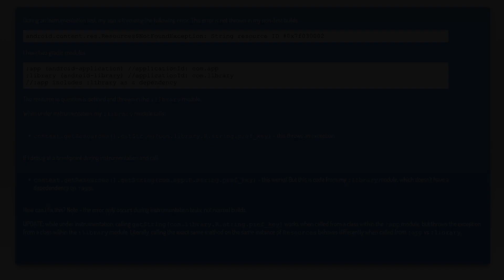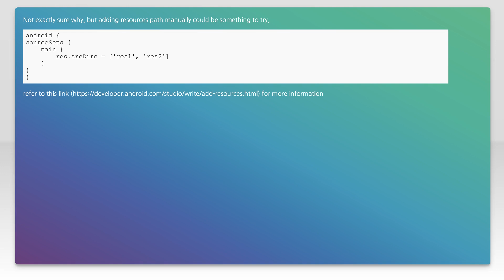ResourceNotFoundException for resource in library gradle module during instrumentation test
android: ResourceNotFoundException for resource in library gradle module during instrumentation test

Related to: android, android-gradle-plugin, android-testing, android-instrumentation